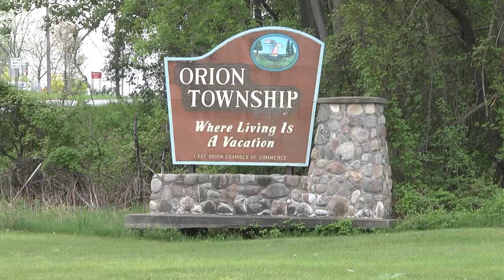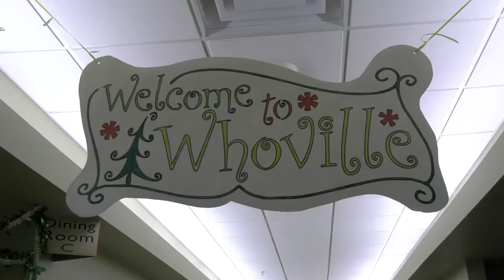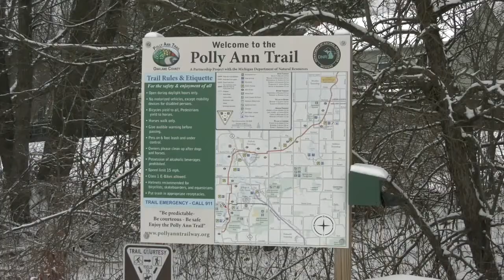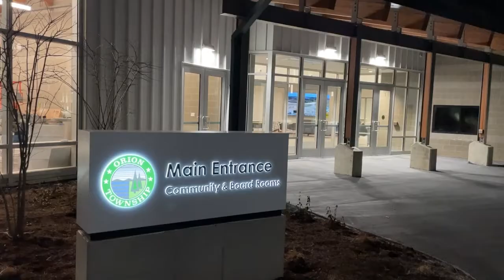ONTV News #1214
On the final episode of 2021, Stacy Calloway brings you the latest news affecting the Orion Area.  Stories include: Holly Jolly Folly, Orion Lighted Christmas Parade, Breakfast with the Grinch, Lions Club Baskets, Snow Dash and more.